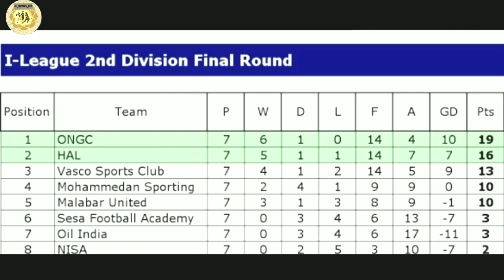NEUFC▶Asamoah Gyan returns?💥 KBFC▶Ogbeche❌😖Valskis looking other league 😳🤔new Asian player in redar🤩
💥 few transfer rumours
💥 few players retain for ISL -7

1. Song: MusicbyAden - Summer Love